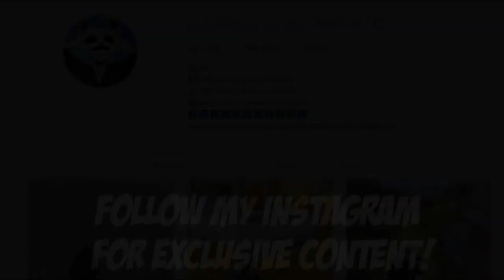31 KILLS Duo vs SQUAD PUBG Mobile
Rajkot city police arrested six more persons, all undergraduates in the age group of 18 years to 22 years, for playing the popular online game PUBG.